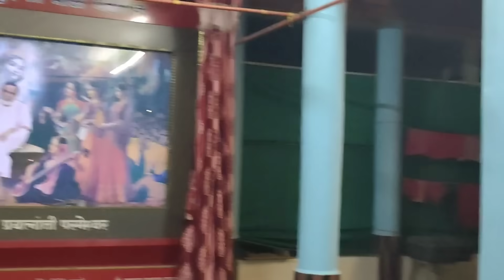दत्त जयंती निमित्त गाणगापूर